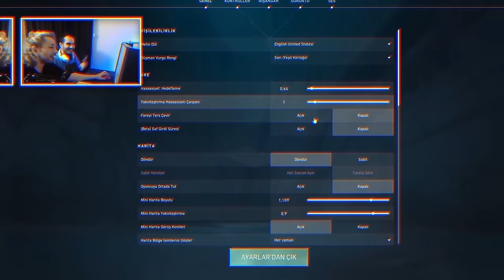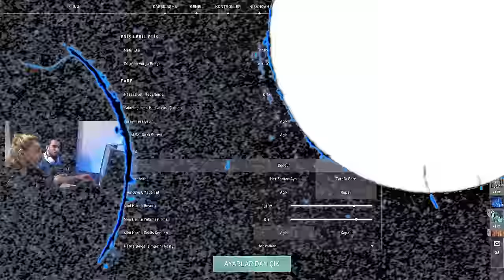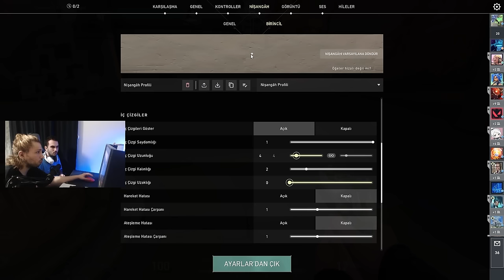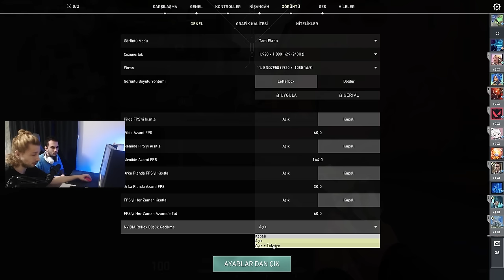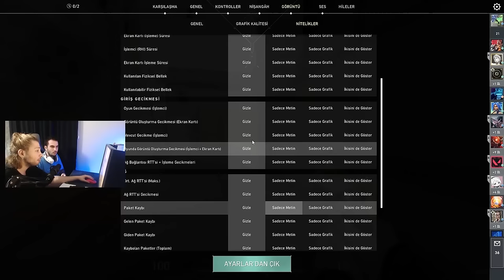BU AYARLAR İLE RANK ATLAYACAKSINIZ | VALORANT !!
BU AYARLAR İLE RANK ATLAYACAKSINIZ | VALORANT !!  videom  yayında arkadaşlar eğer videoyu beğendiyseniz lütfen beğeni ve yorum atmayı unutmayın  👍 . Bildirimleri  🔔 açıp videolardan haberdar olursanız çok sevinirim . Desteklerinizi bekliyorum.

İkolojik Kimdir ?
Merhaba ben Emir Çakır  24 yaşında bir üniversite öğrencisiyim ve youtubela beraber canlı yayınlarda yapmaktayım. Yaklaşık 10 yaşından beri moba ,mmo ,mmorpg ,mobil ,strateji ,arcade,konsol,online,story ve fps tarzında oyunlar oynamaktayım. Ağırlıklı olarak moba oynamaktayım. Kanalımda sizlere montage, öğretici ,oynanış ,nasıl oynanır, 1 vs 1 , 5 vs 5, carry , nasıl taşınır , düşük elodan nasıl çıkılır tarzında videolar sergilemekteyim. Bu videoları çekerken çok eğleniyorum ve sizlere de sunmak istedim.

valorant valorantr ikolojik phantom vandal operatör fade brimstone sage valorantmontage valorantedit troledit valoranttroledit valorantedit valoranttr valoranttürkiye videom yayında arkadaşlar eğer videoyu beğendiyseniz lütfen beğeni ve yorum atmayı unutmayın 👍 . Bildirimleri 🔔 açıp videolardan haberdar olursanız çok sevinirim . Desteklerinizi bekliyorum.

İkolojik Kimdir ?